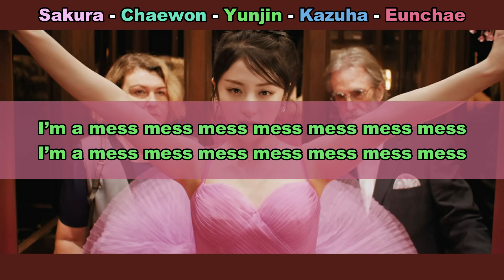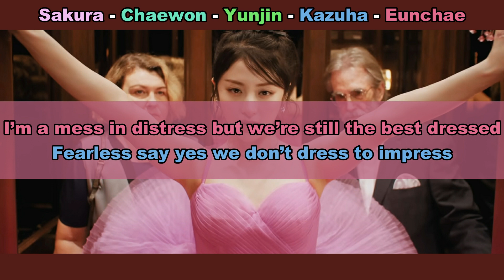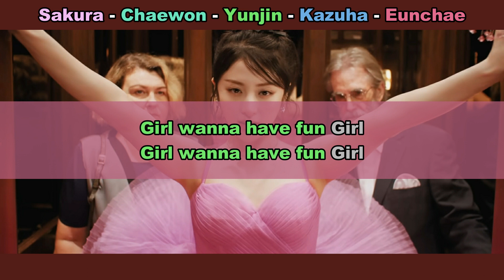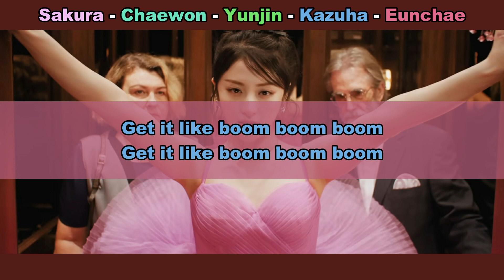Aprenda a cantar LE SSERAFIM - EVE, PSYCHE, AND BLUEBEARD’S WIFE (letra simplificada)